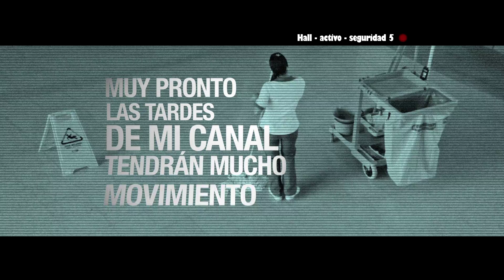¡Conéctate con tus amigos y prepara tu video!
Si te gusta bailar, conéctate con tus amigos y prepara un video que Teleantioquia quiere conocer tu talento.

Muy pronto, las tardes de Mi Canal tendrán mucho movimiento.